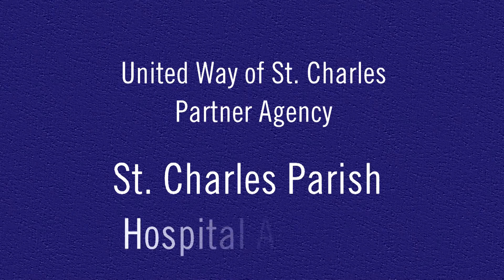2014 United Way of St. Charles Campaign Video